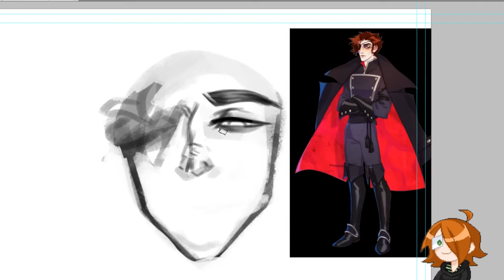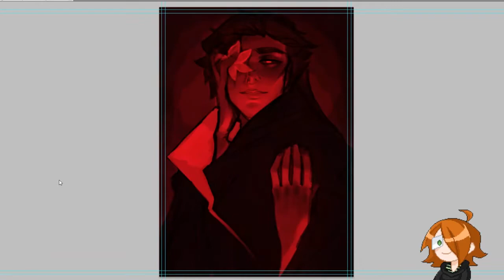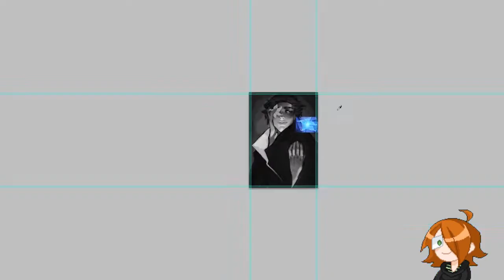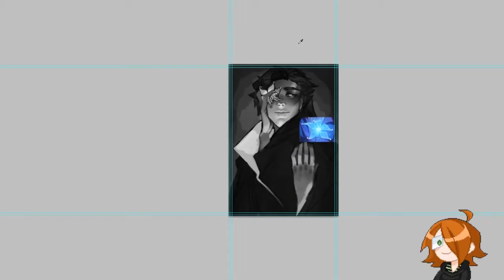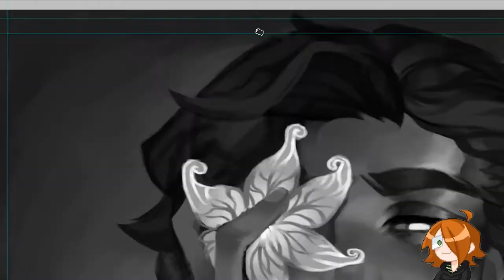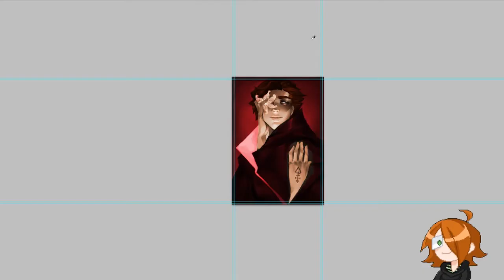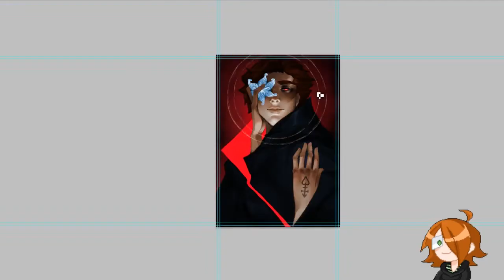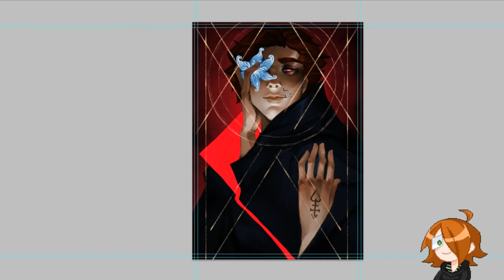Julian Devorak Speedpaint (The Chariot Zine)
pre-orders are open! go buy it